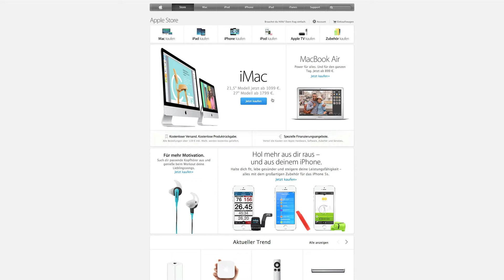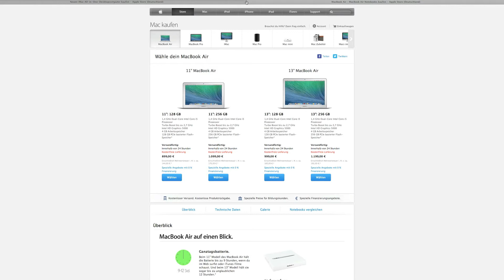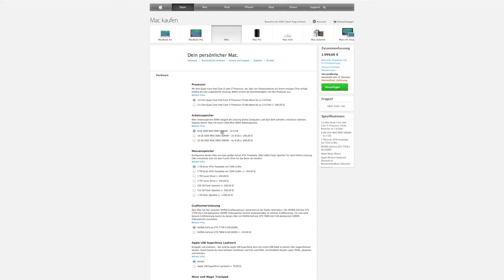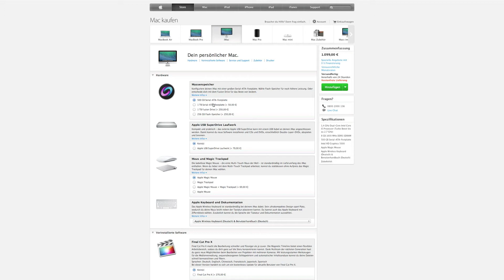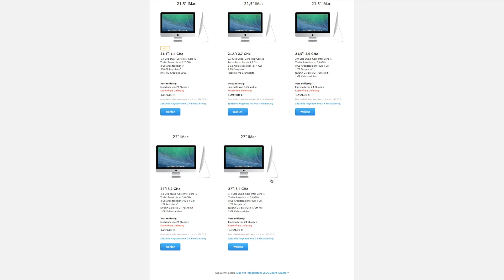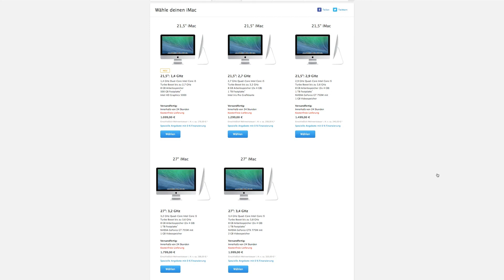Der neue iMac 2014 - Neuerungen & Features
Wilkommen bei BigAppleTech!

Gedreht und Geschnitten von BigAppleTech Bijan And Tim (BAT) . Die Inhalte dieses Videos sind urheberrechtlich geschützt. Jede Vervielfältigung, Vorführung, Sendung, Vermietung und/oder Verleihung des Videos oder einzelner Inhalte ist ohne Einwilligung des Rechteinhabers untersagt und zieht straf- oder zivilrechtliche Folgen nach sich. Alle Rechte bleiben vorbehalten.

Tags: iPhone 5S Event iPhone 6 iPhone 5 iPhone 5C Budget-iPhone Billig-iPhone Release Verkaufsstart Apple Store Preis Feature Neuerungen iOS 7 Beta 6.1.3 Jailbreak Tethered Untethered Gerüchte rumors leaks Bilder News Nachrichten Neuheiten Funktionen Finger Print Display 5 Zoll Gold Grau Farben bunt Plastik Polycarbonat 10. September Event Keynote Einladung offiziell neues Smartphone Handy 2013 iWatch iPod Touch iPad Mini 2 Generation iPad 5 iTV Fernseher iPad Tablet Donwgrade Tutorial Anleitung Tweak Top App Review Test Beweis Unobxing Kamera Dual-Flash Slow-Motion LTE Advanced Überblick Overview Zusammenfassung Gaming Controller
Kategorie
Wissenschaft & Technik
Lizenz
Standard-YouTube-Lizenz